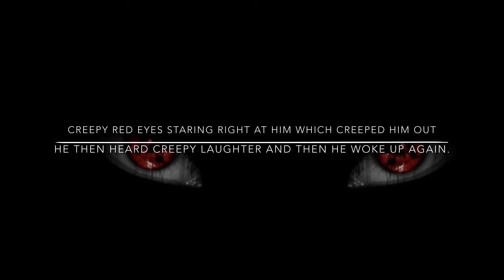Scary Horror Stories Volume 10 Story 2 The Old Looking House in The Middle of Nowehere